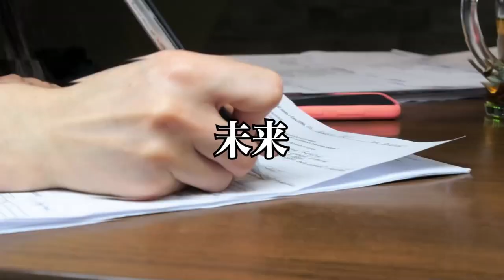【経営者対談】経営者が伝えるうつ病改善方法